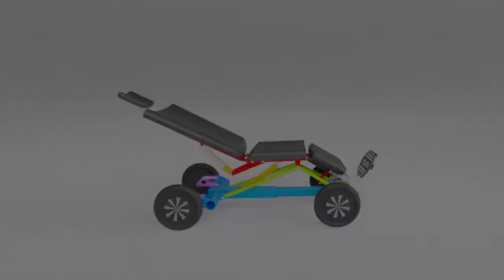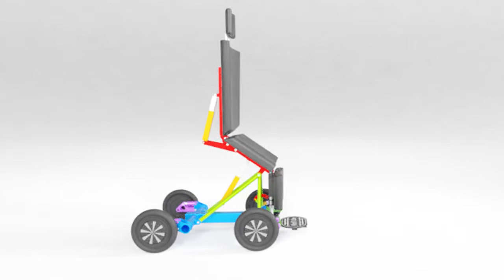Rollchair Flex - elektrischer Stehrollstuhl mit variablem Radstand || deutsch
Dieses Projekt bearbeite ich als Bachelor-Thesis im Rahmen meines Maschinenbau-Studiums. Es ist ein elektrischer Stehrollstuhl mit variablem Radstand, was deutlich höhere Geschwindigkeiten als bei üblichen Modellen ermöglicht, während trotzdem in engen Korridoren gewendet werden kann.